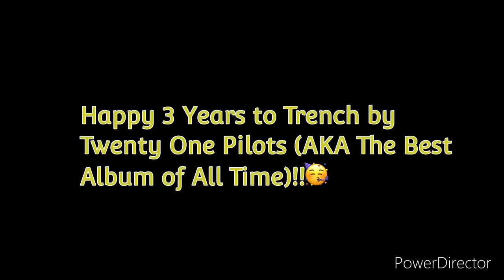“Levitate- Twenty One Pilots” (Fan Video)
Happy birthday to the best album of all time. Trench!!